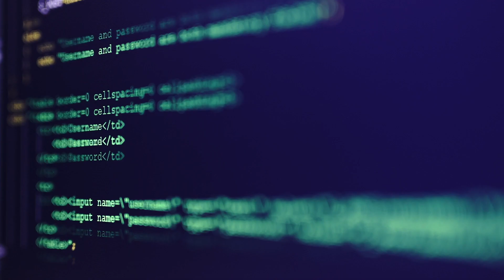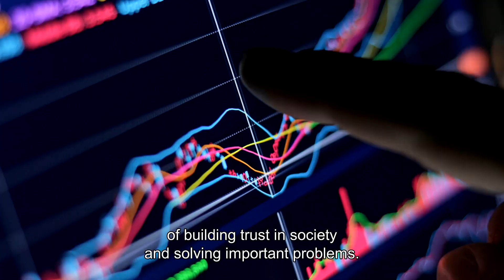Strategy, made real - Montage full length version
This film brings together highlights from individuals who power 'strategy through execution'. Meet the people behind Strategy& in our series of short videos